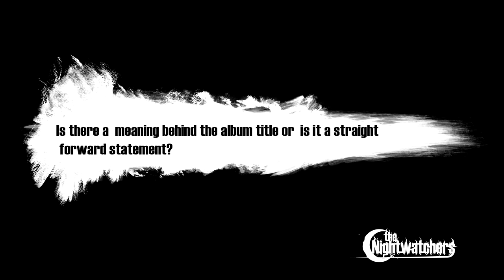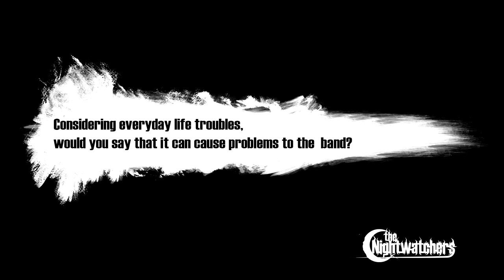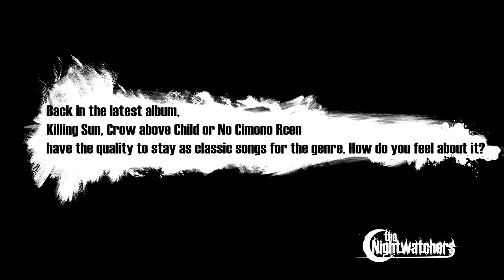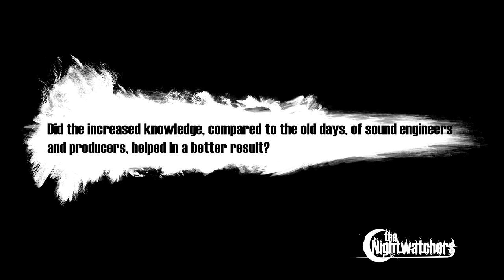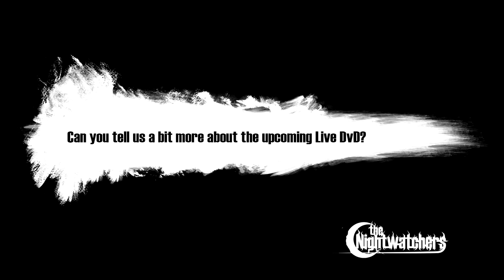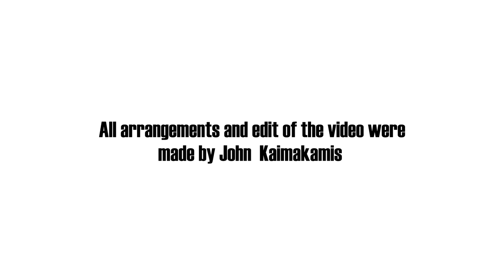Power Crue Interview ( the Nightwatchers.gr) English subs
Power Crue Songs used:
No Cimono Rcen, Oedipus Rex, Last Command, Mental Pestilence, Crow Above Child

We would like to thank first of all Power Crue for accepting the invitation.
George Passos for sparing his free time
George Katsaliros for the Zoom H2N
Kostas Tzortzis for the advises

Camera: George Passos
Camera: John Kaimakamis

Edit and arrangements: John Kaimakamis

Introduction Song: Nightwatchers Intro
Performed and recorded live by: Ilias K, Andrew Dek,Chris G, Mr.X